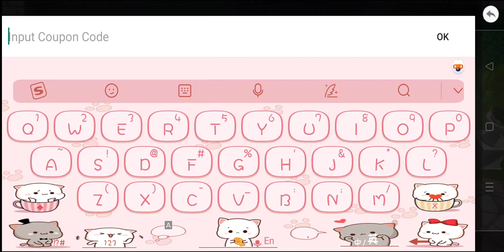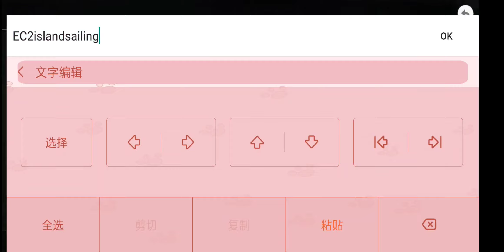3 code redeem before 19th nov Epic Conquest 2 free ruby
EC2-FrozenBoy
EC2TropicalAdventure
EC2islandsailing

A fun and challenging action RPG game.

I'm not own anything in this clip.
Credits to Epic Conquest 2
Game Name: Epic Conquest 2
Game Developer: Gaco Games